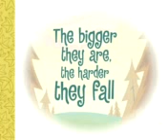Happy Tree Friends (9).3gp